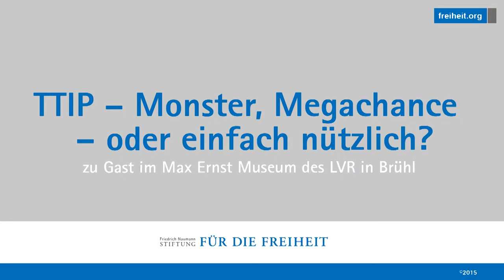TTIP - Monster, Megachance – oder einfach nützlich? mit Alexander Graf Lambsdorff in Brühl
Eindrücke aus der Veranstaltung "TTIP - Monster, Megachance – oder einfach nützlich? In Kooperation mit dem Amerika Haus e.V. Nordrhein-Westfalen und der Deutschen Gesellschaft für Auswärtige Politik e.V. - DGAP am 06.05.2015 in Brühl.

Das transatlantische Handelsabkommen zwischen der EU und den USA (TTIP) wird vor allem in Deutschland kontrovers diskutiert. Einerseits werden die Chancen des Abkommens für Wachstum herausgestellt, andererseits wird Kritik am Verfahren und einzelnen Verhandlungsgegenständen geübt. Dabei fällt auf, dass die Auseinandersetzungen häufig auf Emotionen und weniger auf Fakten basieren. Es besteht daher großer Informations- und Diskussionsbedarf. Welche Chancen eröffnet das Abkommen für beide Partner? Überwiegen eventuell doch die kritischen Punkte? Wie sollte das Abkommen gegebenenfalls angepasst werden?